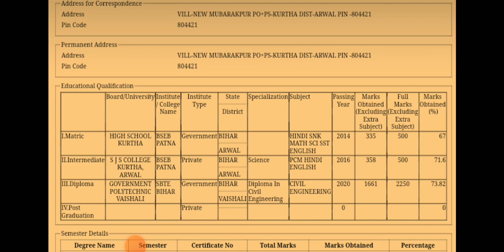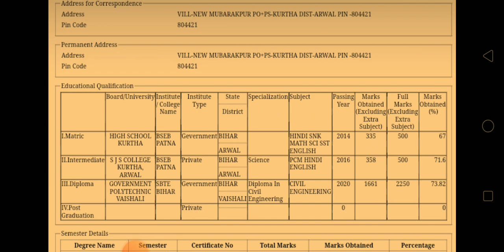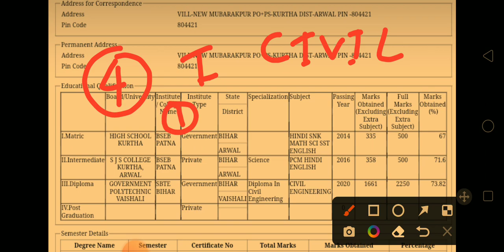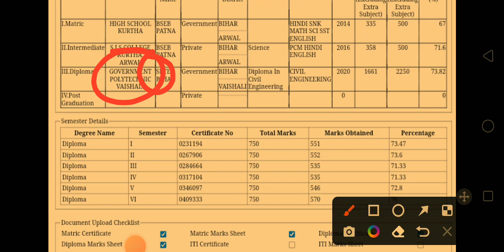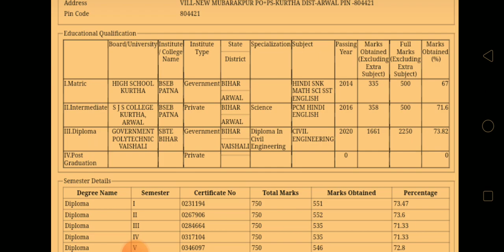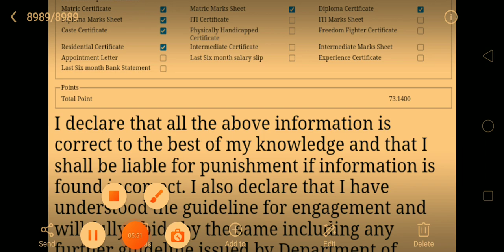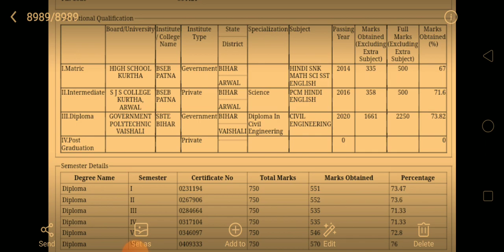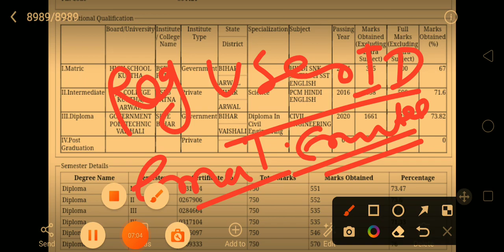BIHAR LRC VACANCY ONLINE FORM 2022 kaise bhare| BIHAR LRC AMIN SSA APPLY ONLINE 2022| HOW TO FILL